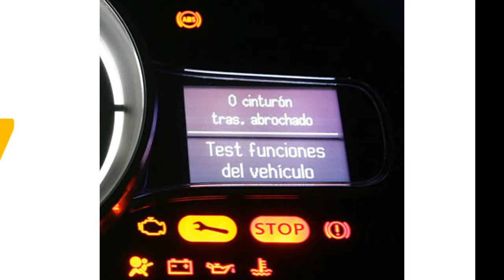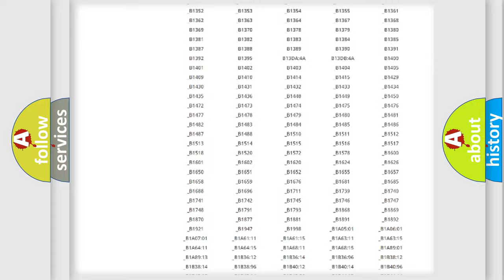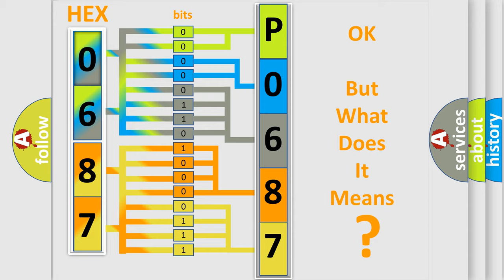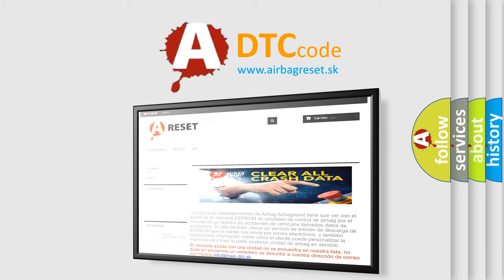DTC Jeep P0687 Short Explanation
Contents:
0:21 Basic DTC analysis according to OBD2 protocol standard.
1:48 Insight into programming
2:58 A diagnostically understandable description of the Diagnostic Trouble Code
3:05 Basic error definition

Make:
Jeep
Code:
P0687
Definition:
Transponder Authentication Error
Description:
Ignition is in the Accessory or Run position.A valid transponder value has been read.
Cause:
The transponder value is valid and matches the value stored in the TDM memory.The transponder calculation to the challenge from the TDM does not match the TDM calculation.